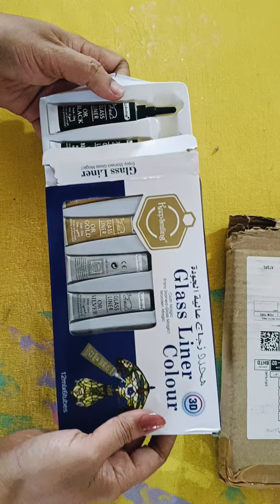golden glass liner colour, use for fabric as a outliner/8968040999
Golden outliner use for fabric painting